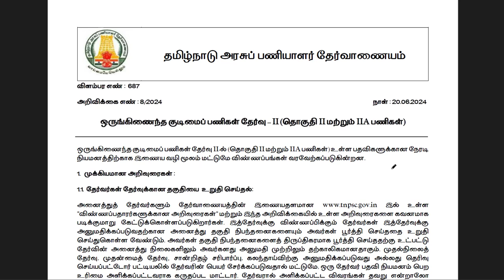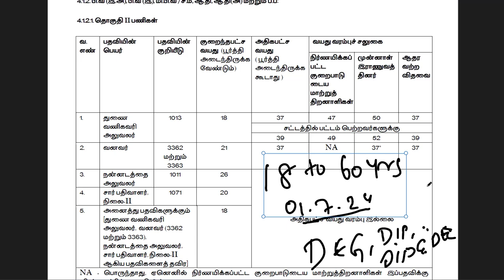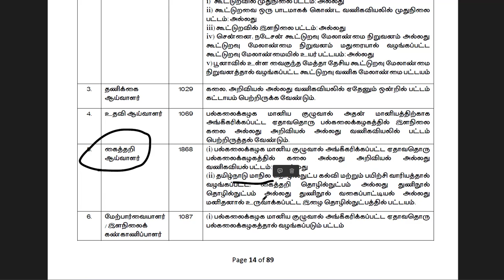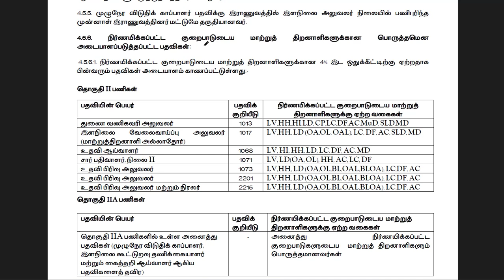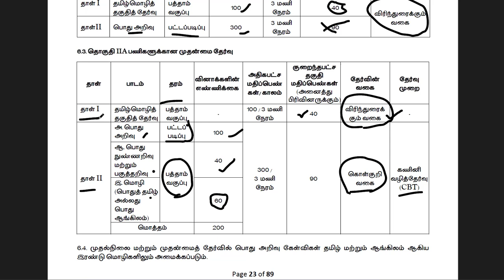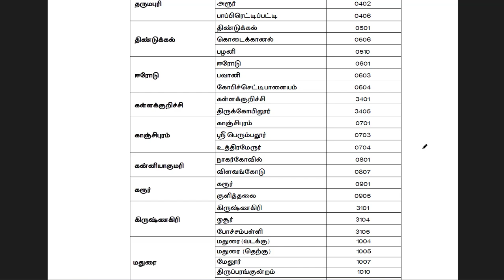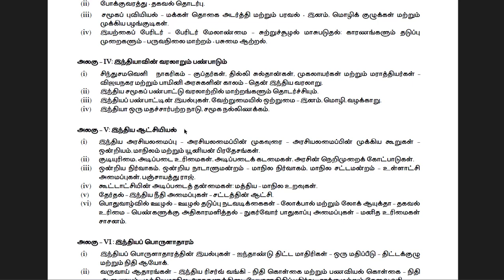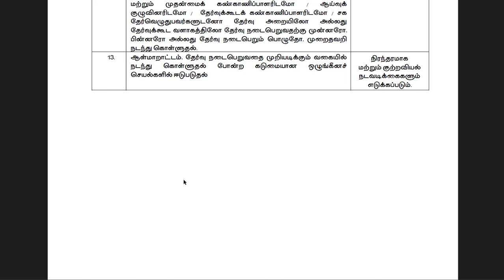GROUP 2 / 2A NOTIFICATION FULL DETAILS EXPLAINED IN ONE VIDEO | MUST WATCH | UMA TNPSC MATHS